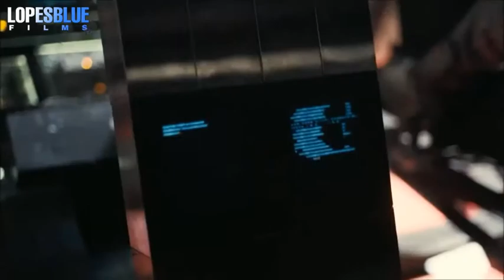Interstellar Docking Scene with TENET Music | POSTERITY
Copyright: Warner Bros. Pictures, WaterTower Music